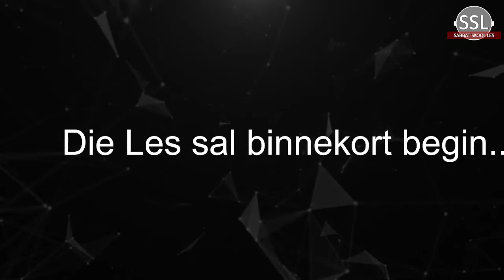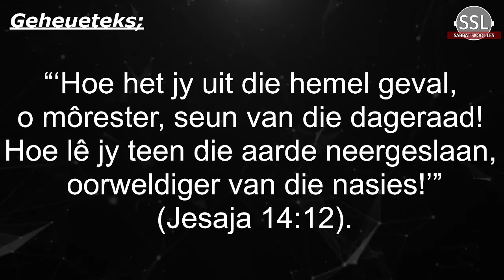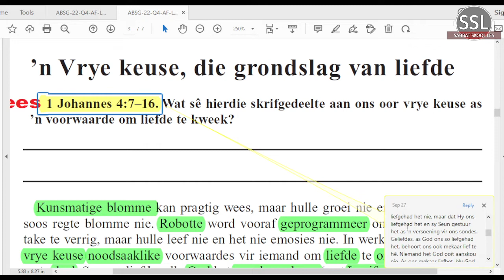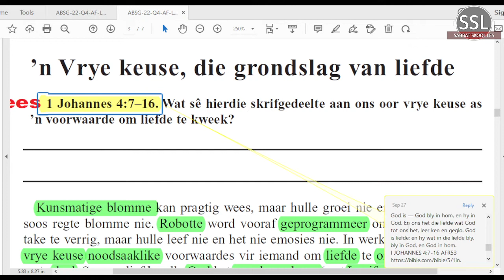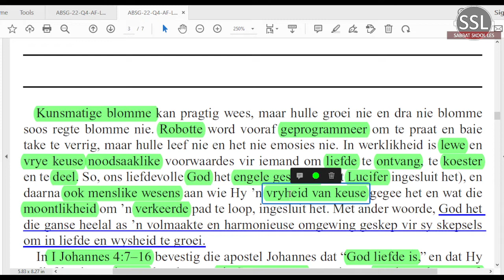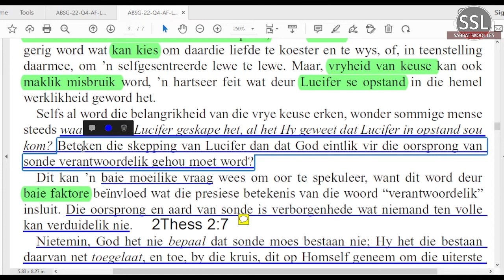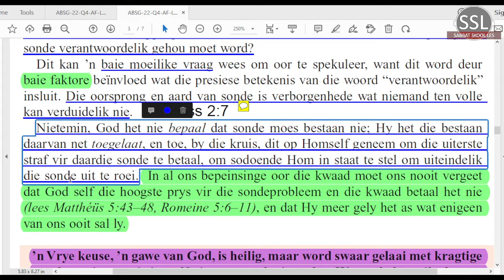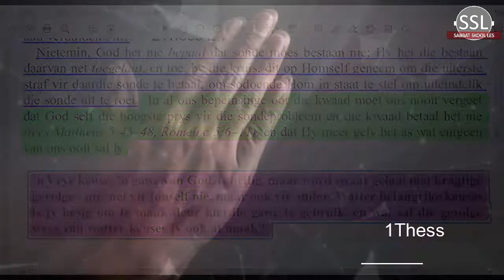Maandag 25 Sept. - ’n Vrye keuse, die grondslag van liefde